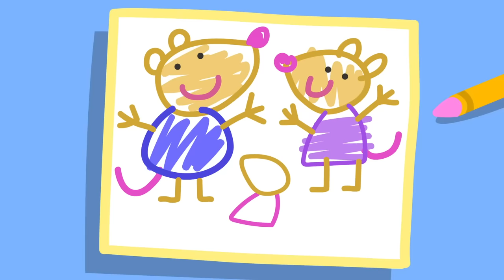Visiting The Water Park | Peppa Pig Full Episodes | Kids Videos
The Kids Videos YouTube channel is a safe place for kids to watch their favourite Peppa Pig clips and full episodes, with special compilations, seasonal content, and exclusive videos, only available on the Official Best of Peppa Pig YouTube channel.

Peppa aims to create a safe environment with age-appropriate content so you can have peace of mind whilst your little piggies interact with the Kids Videos Channel. We have created a world of Peppa with the best episodes and compilations to keep even the most dedicated Peppa fans happy.

Here at Kids Videos channel, kids can be happy and smart! Watch your favourite Peppa Pig clips and episodes where Peppa Pig play games with her friends, Mummy Pig and Daddy Pig tell the bedtime stories, Peppa Pig sings nursery rhymes and songs, Peppa and her family and friends celebrate Christmas and Halloween together! Peppa Pig episodic animation, Peppa Pig songs for kids, Peppa Pig toy play and Peppa Pig Stop motion create a world that centres on the everyday experiences of young children.